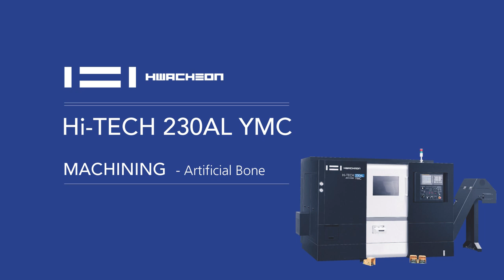Hi TECH 230 AL YMC | Artificial Bone | CNC Lathe | Turning Center | Machine Working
8 - 10" Chucker Box Way Type Horizontal Turning Center